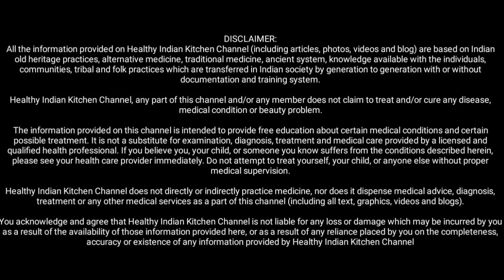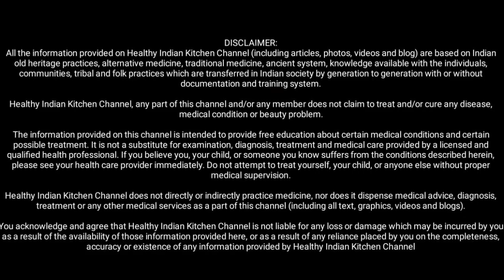घुटनो-जोड़ों में ग्रीस की कमी और कमजोर हड्डियों के पीछे का कारण एवं उपलब्ध मात्र उपचार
नमस्कार,